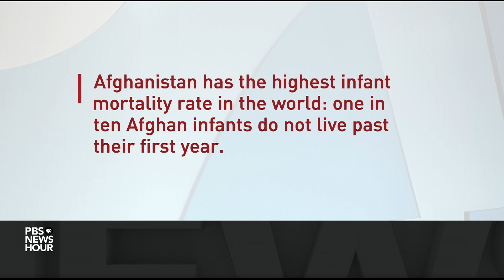How U.S. can help crumbling Afghan economy and support international aid efforts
It's been two months since the Taliban took control of Kabul and solidified their grip on Afghanistan. The country's banking system and economy is all but collapsing. Afghanistan needs urgent help, according to the head of one of the largest humanitarian aid organizations operating in the country. Jan Egeland, the secretary general of the Norwegian Refugee Council joins Nick Schifrin with more.